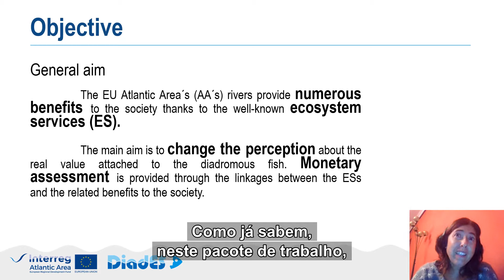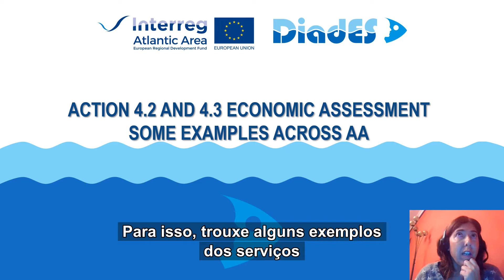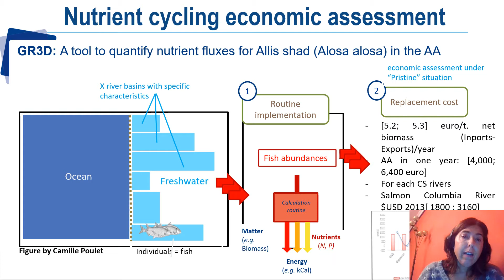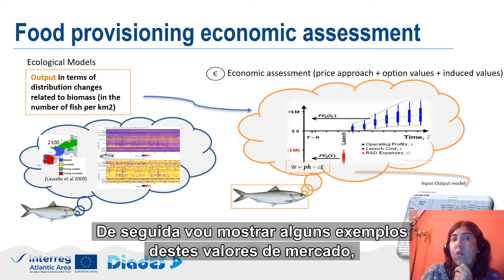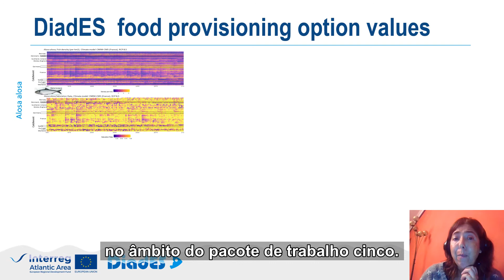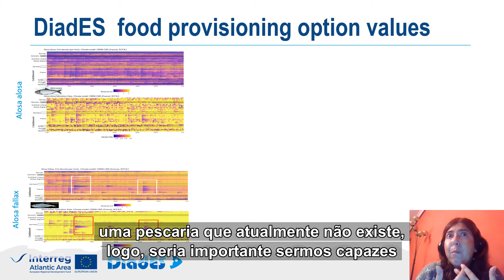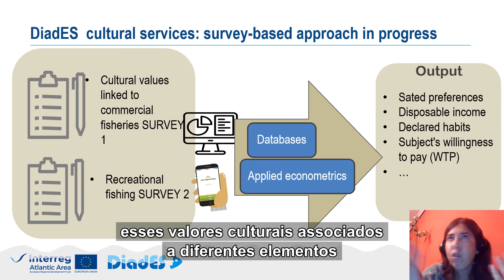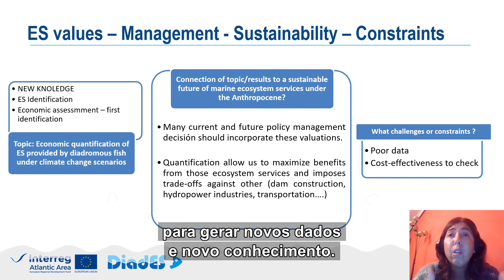DiadES WP4 midterm presentation (Portuguese subtitles)